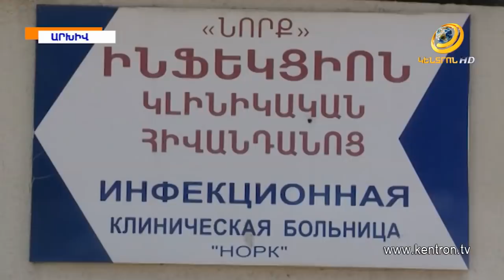Փաշինյանը զայրացավ.«Եթե վարակվածների թիվը մեծ լինի, կառավարությունն այդ մասին կհայտարարի»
Կառավարության նիստն այսօր սկսվել է կորոնավիրուսի դեմ տարվող պայքարի միջոցառումների մասին տեղեկություններով: Առողջապահության նախարարի խոսքով՝ վարակված վերջին երեք պացիենտները, որոնք հոսպիտալացված են ինֆեկցիոն հիվանդանոցում, այժմ սիմպտոմներ չունեն: Գանգատներ ունի նրանցից միայն մեկը, որն աջակողմյան բազալ թոքաբորբ է: «Նրանց հետ շփում ունեցած 10 անձ արդեն մեկուսացվել է հատուկ պահման վայրում, որտեղ կա ևս 31 հոգի»,- ասել է Արսեն Թորոսյանը: 3 վարակվածներից մեկն Էջմիածնից է, մյուսն էլ՝ Իտալիայի քաղաքացի: Նիստի ընթացքում Մարդու իրավունքների պաշտպանը բարձրացրել է ուսումնական հաստատությունները փակելու հարցը: Վարչապետ Նիկոլ Փաշինյանն էլ Ջերմուկում պատասխանել է հարցին, թե հնարավո՞ր է արդյոք, որ վարակվածների թիվն ավելի մեծ է, քան հայտարարվում է: